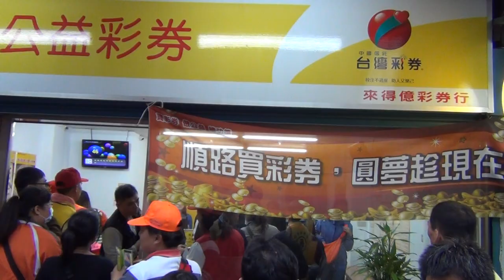山邊媽祖台北聯誼會-彩劵行 2014/11/15